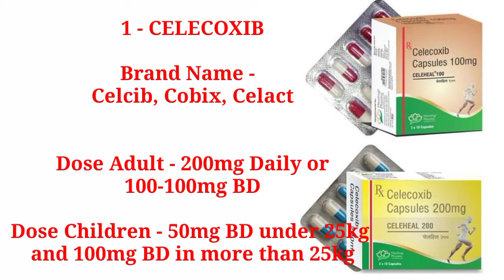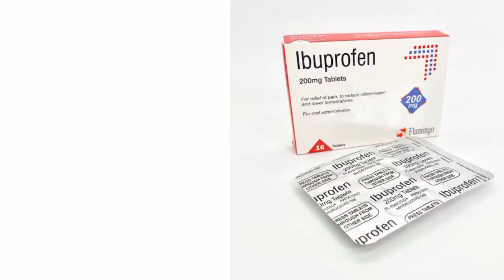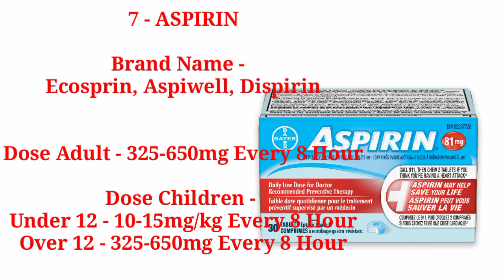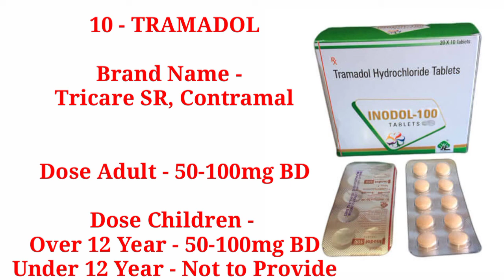10 Analgesic (दर्द निवारक) Medicine जिसका प्रयोग सबसे ज्यादा होता है|Common Used Analgesic Drug Dose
1 से 9 महीने तक प्रेगनेंसी में क्या क्या खाना चाहिए Food To avoid During Pregnancy, Pregnancy Tips